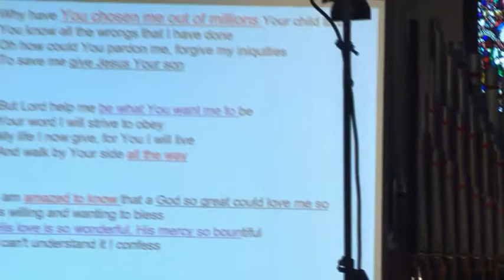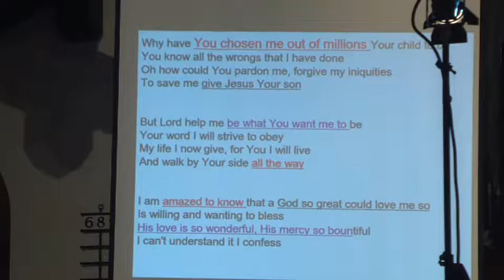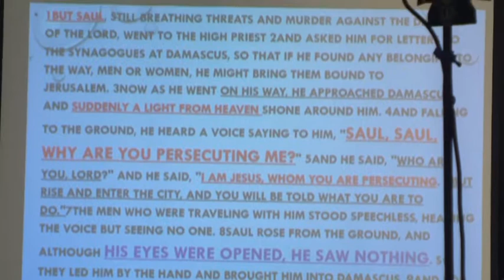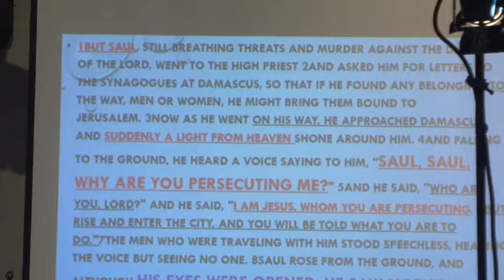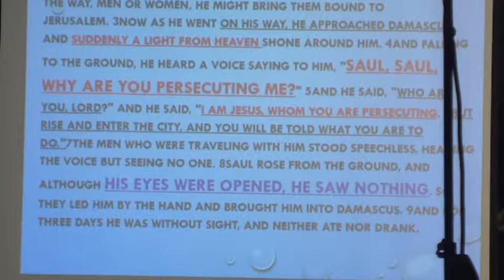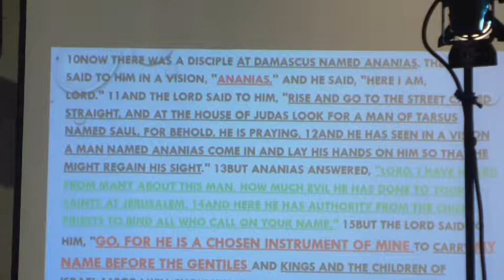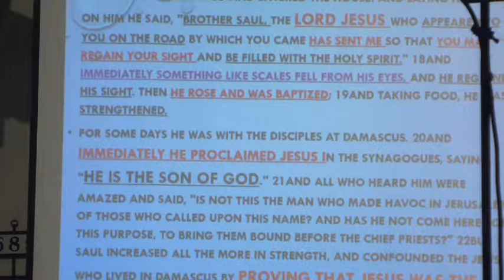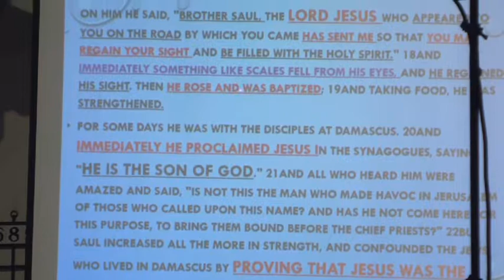New Heart Mission Church EM SERMON [2017-06-25]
“The Story of New Testament Church(14) -What Is So Amazing About Grace?”
Acts 9:1-31
By: Rev. Paul M. Chung